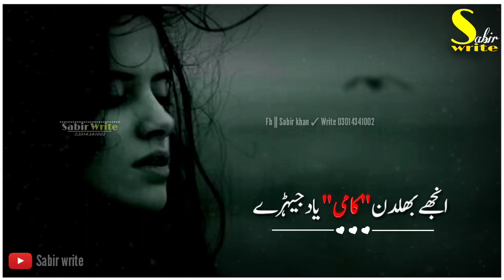Tanveer Abbas anjum || WhatsApp New saraiki song stetus || Satan lagan tan wat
New saraiki song stetus || Tanveer Abbas anjum || Sabir write ||